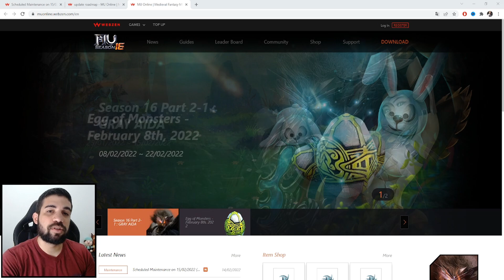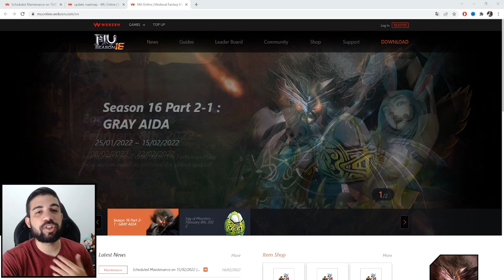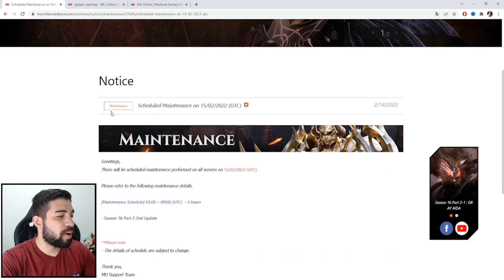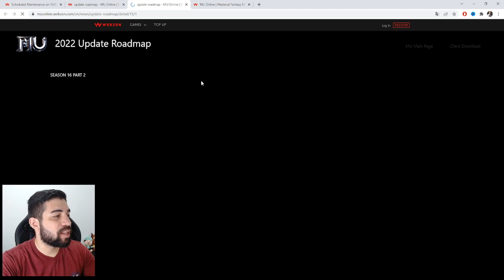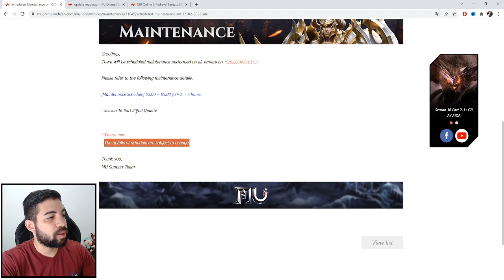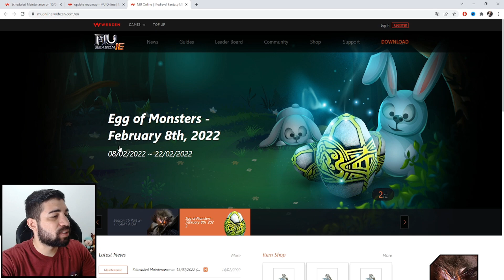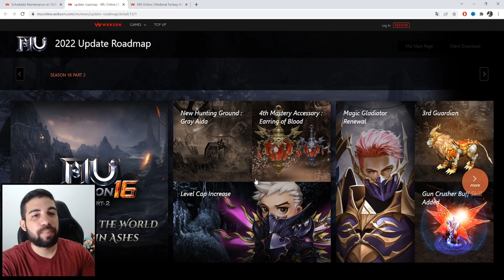[Mu Global] Notas da Manutenção | MG Rework | E ai vai rolar Speed Server?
✅ Instagram do canal - @brasilmuglobal

fique com menor lag e menos disconnect jogando Mu Online

✅ Parceria: FanGamesStudio (Mu Global)
Compre Wcoin mais barato:
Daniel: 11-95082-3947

➡ 425 Wcoin = 17,60 /
➡ 850 Wcoin = 35,00 /
➡ 1700 Wcoin = 69,40 /
➡ 2550 Wcoin = 105,60 /
➡ 4250 Wcoin = 175,00 /
➡ 8500 Wcoin = 350

Forma de pagamento:
Transferência bancaria:
Bradesco, Santander, Banco do Brasil, Caixa, Banco inter, Nubank, Itau.

Compre pelo Aplicativo ou pelo WhatsApp